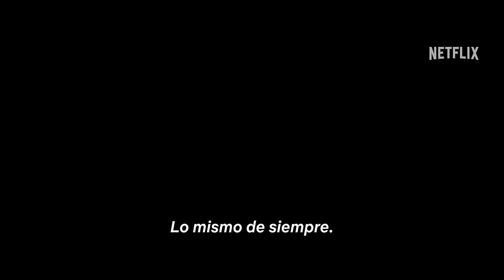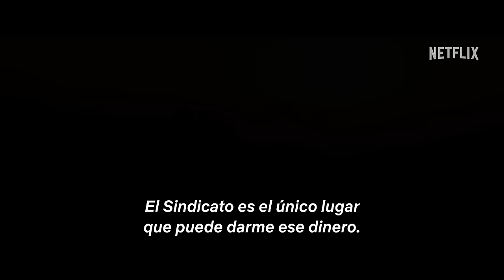Turno de día | Jamie Foxx, Dave Franco y Snoop Dogg | Tráiler oficial | Netflix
Disponible en Netflix el 12 de agosto.

Jamie Foxx interpreta a un padre de familia que trabaja duro para brindarle una buena vida a su ingeniosa hija, pero su mundano empleo limpiando piscinas en el Valle de San Fernando es solo la fachada de su verdadera fuente de ingresos: cazar y matar vampiros para una organización internacional.